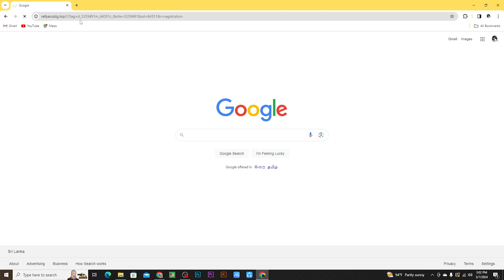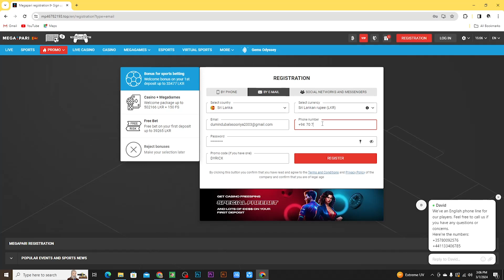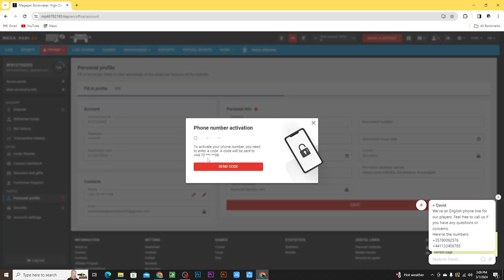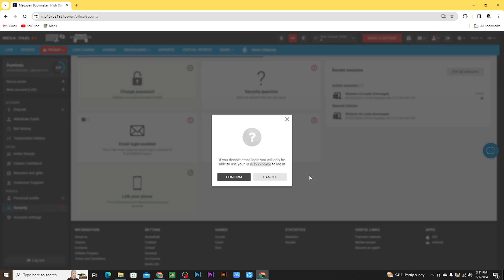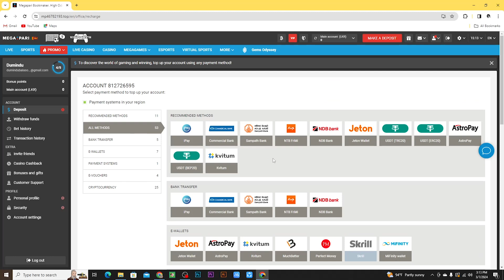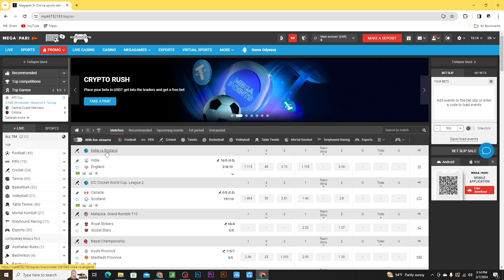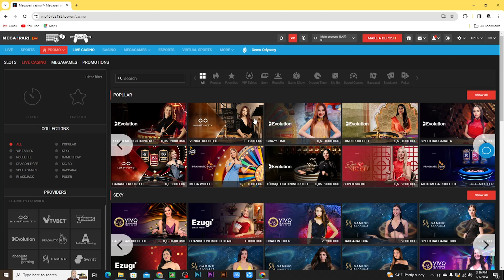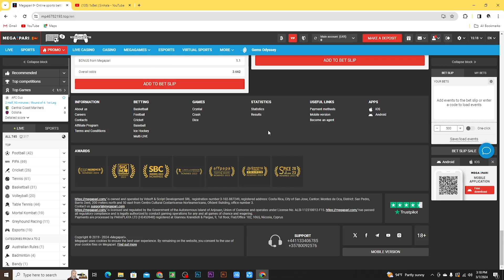How to Register on MegaPari Application correctly | Sinhala | Dyricx Guide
In this video I will teach you How to hide Folders and Files in Windows PC.